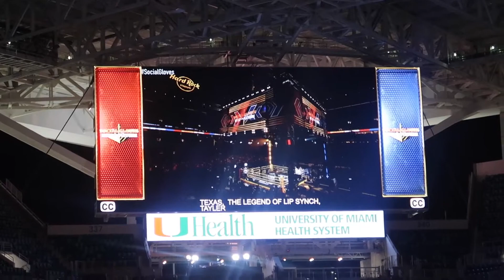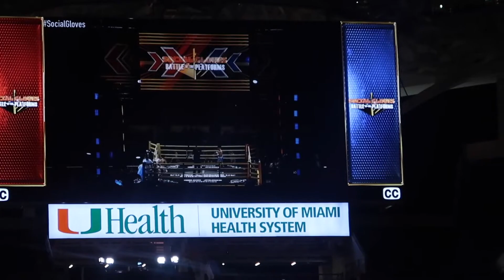YOUTUBERS VS. TIKTOKER: ANESONGIB VS. TAYLER HOLDER (UNEDITED)